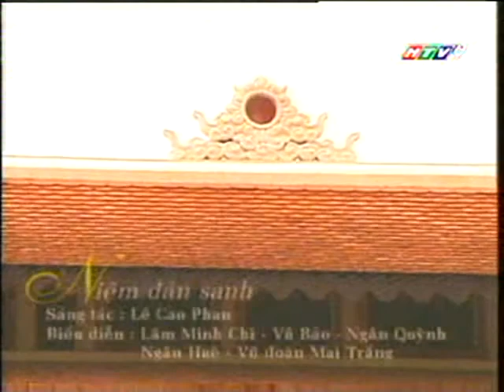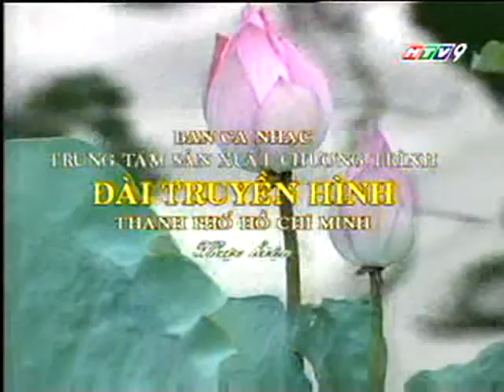NIỆM ĐẢN SANH - NGÂN QUỲNH, NGÂN HUỆ, LÂM MINH CHI , VŨ BẢO